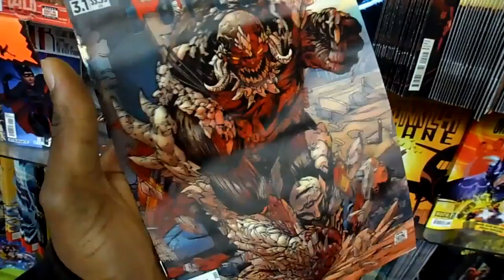Main Course 78